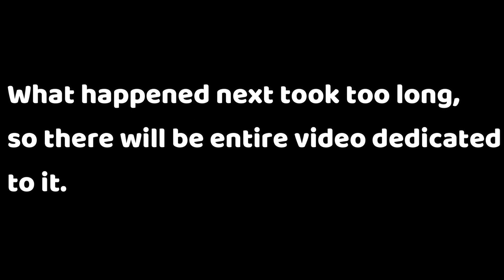Deltatune Chapter 2 (8)